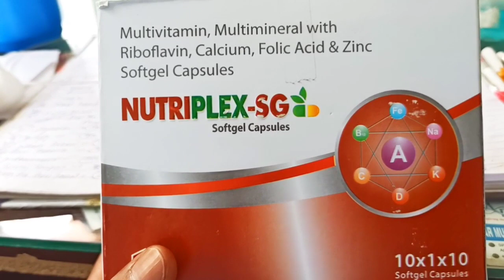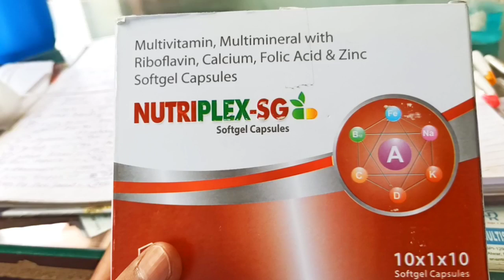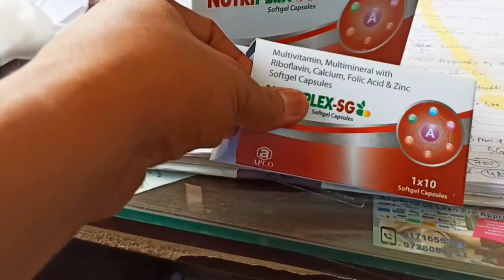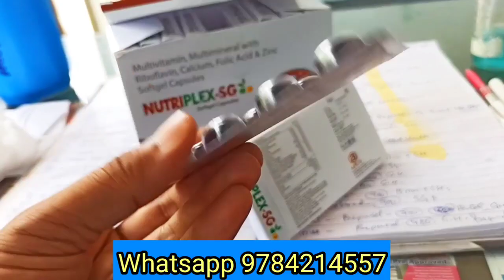शरीर को हेल्थी और फिट बनाने का सबसे बेस्ट मल्टीविटामिन कैप्सूल।